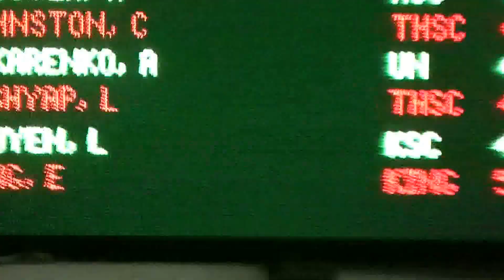JL 2015 Fall Open 200 Fr 102515